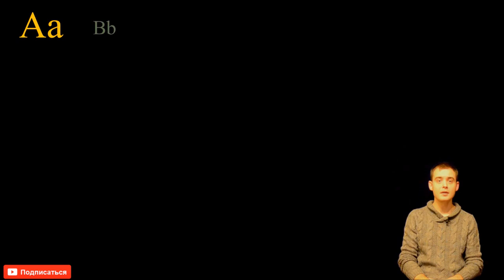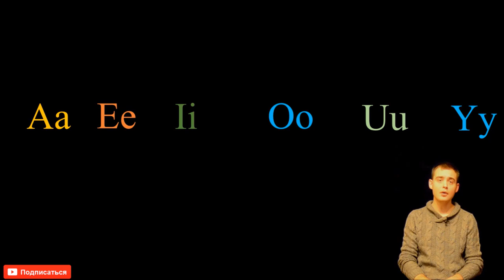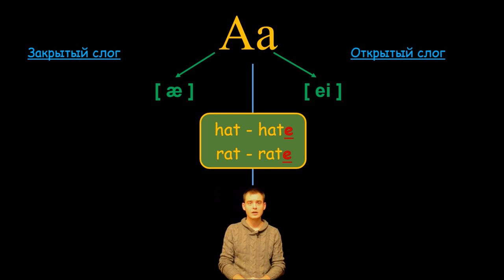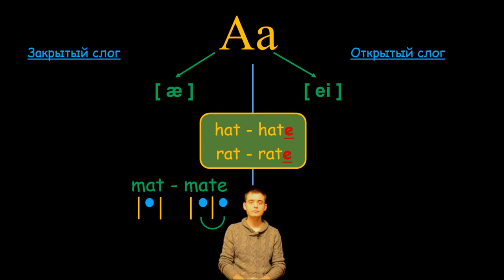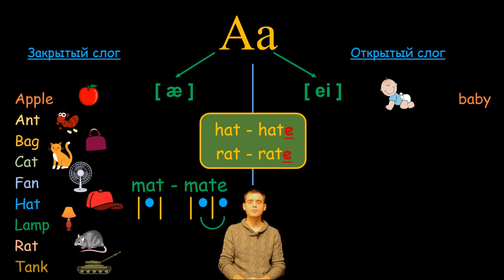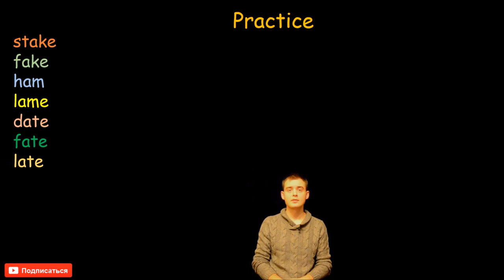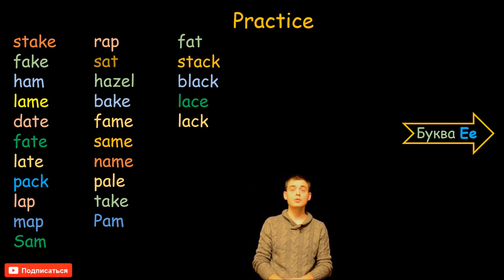1 Английский Правила чтения LETTER Aa БУКВА Аа Max Heart 720p